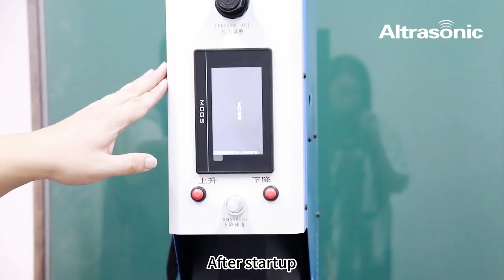Ultrasonic Plastic Welding Machine-How to operate the wiring ofthe electrical box?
Hi, everyone, today's video is how to connect the various parts of the device, when you receiving the goods. Let's pay a carefully attention.

Contactor: Ms. Hogo Lv